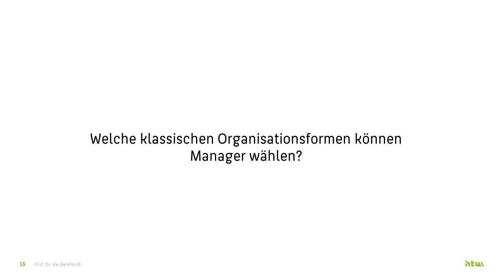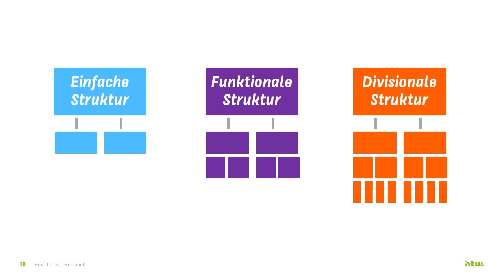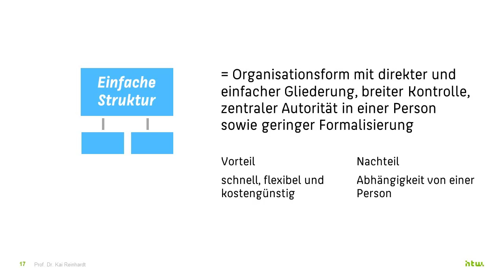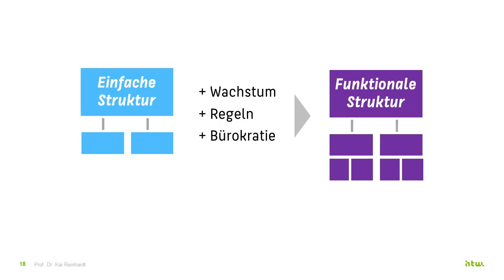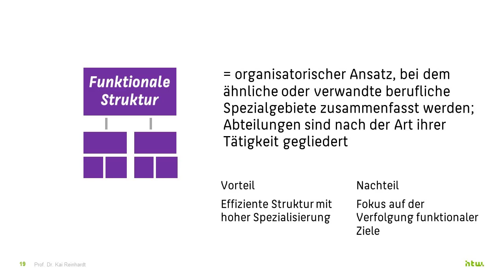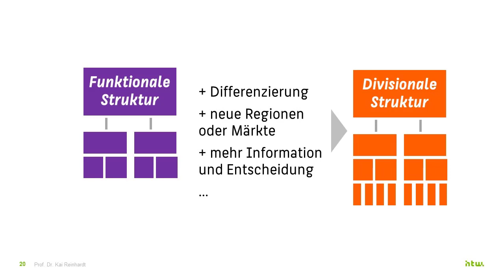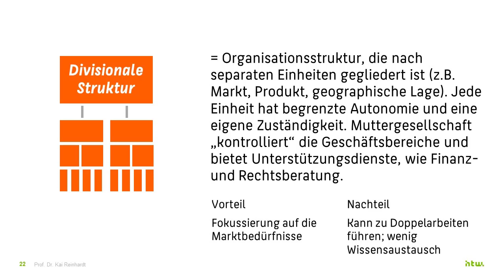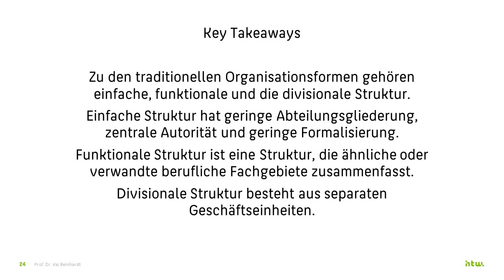Klassische Organisationsformen: Einfach, funktional und divisional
In diesem Video spreche ich speziell über drei klassische Organisationsformen, die Unternehmen beim Design ihrer Organisationsstruktur wählen können. Beleuchtet werden dabei Vor- und Nachteile sowie die Gründe, warum Unternehmen von einer zur anderen Organisationsform wechseln.

Einfache Struktur
Funktionale Struktur
Divisionale Struktur